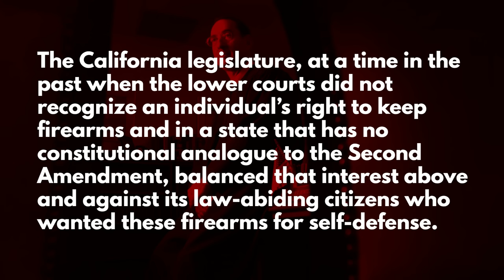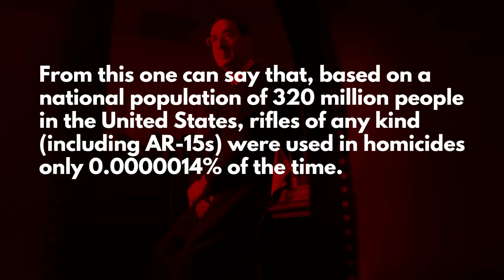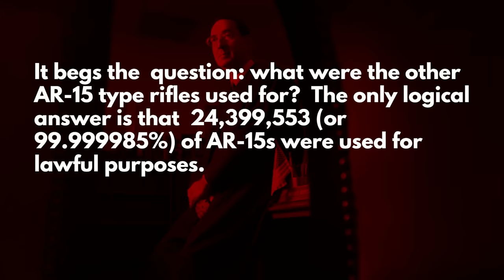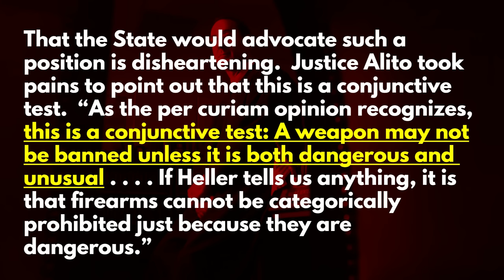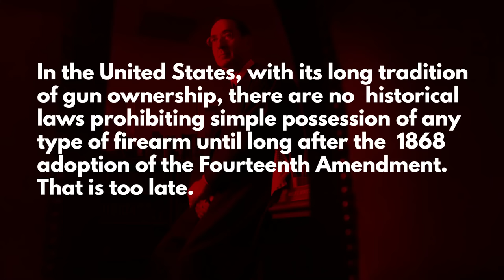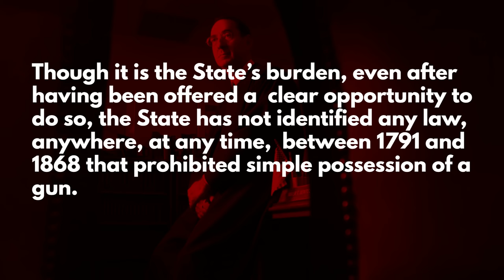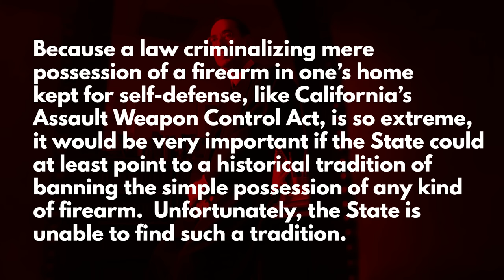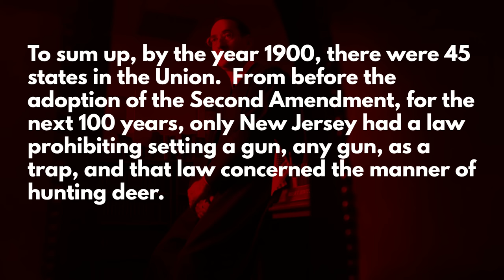HUGE NEWS: Judge Benitez Strikes Down Assault Weapon Bans...Again.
Washington Gun Law President, William Kirk, discusses the huge, but totally expected ruling in the matter of Miller v. Bonta, a challenge to California's assault weapon ban.  Is this a big win?  Yes, but does it help you today?  Probably not, and we will explain why.  So learn what all of this means and arm yourself with education today.

Stay safe.